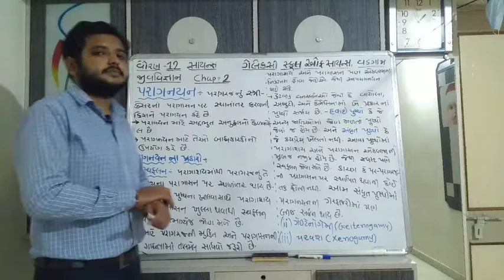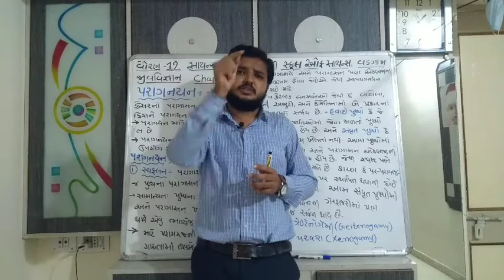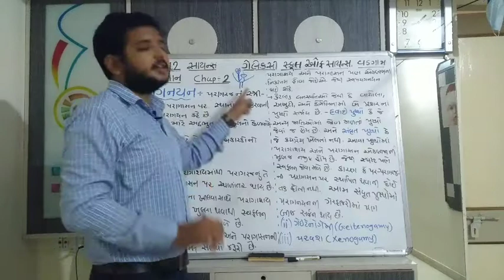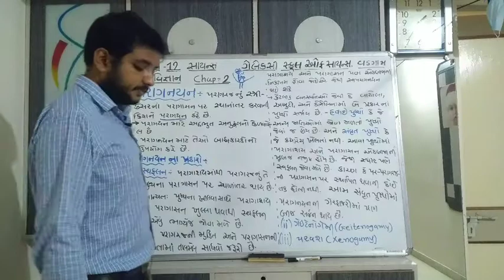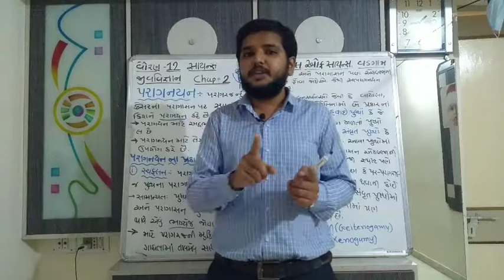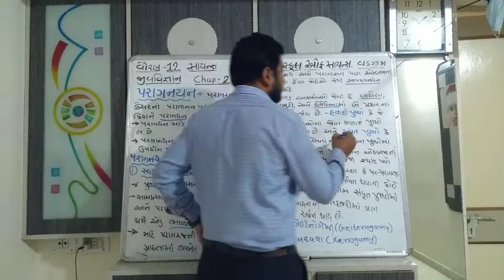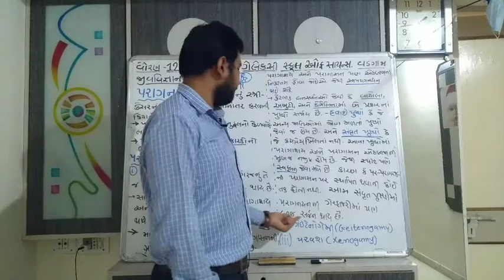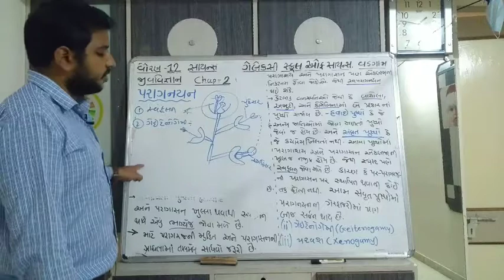12th//lecture-30//biology(NEET)//chap-2 સપુષ્પી વનસ્પતિઓ માં લિંગી પ્રજનન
Sanjay nayi sir